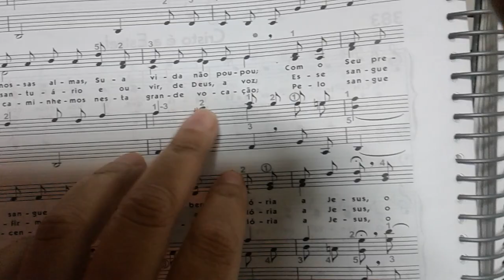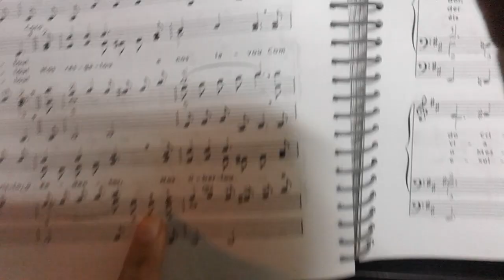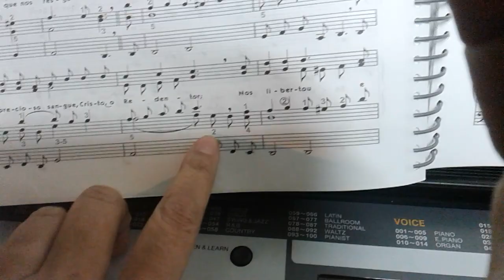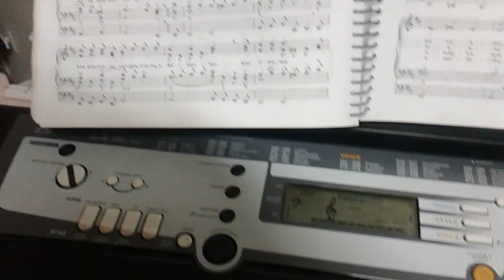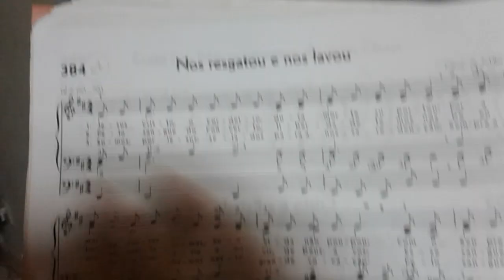Hino 384 como aprender tocar passo a passo